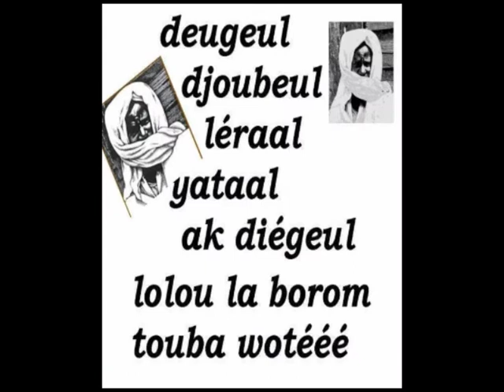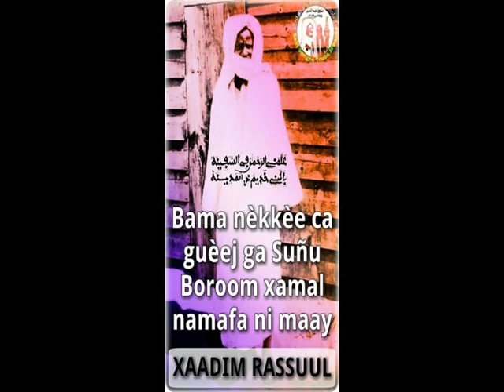Capitaine Makhfouz KARA - AL MOUDJI BOU